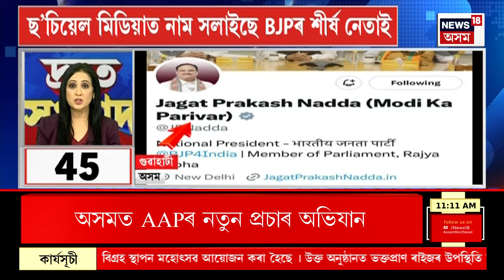SPEED NEWS |ৰাজ্যৰ বঙাইগাঁও, বজালী, যোৰহাট, দৰং, চিৰাং আৰু, মৰিগাঁৱত মুখ্যমন্ত্ৰীৰ বিকাশৰ যাত্ৰা।